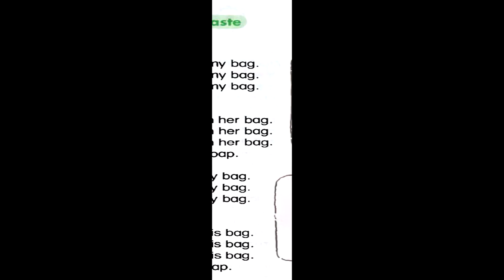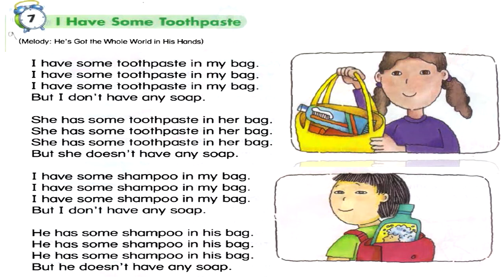I Have Some Toothpaste song and chants